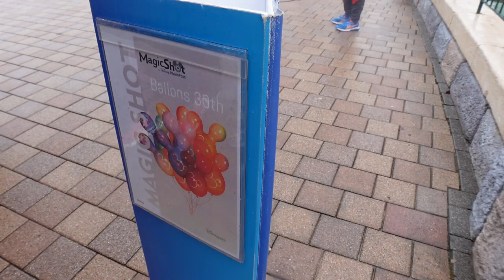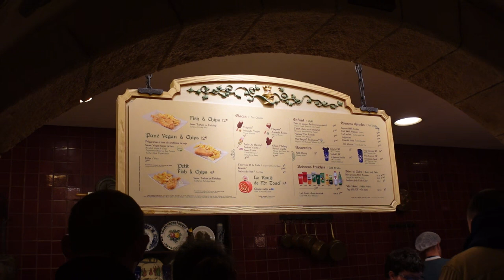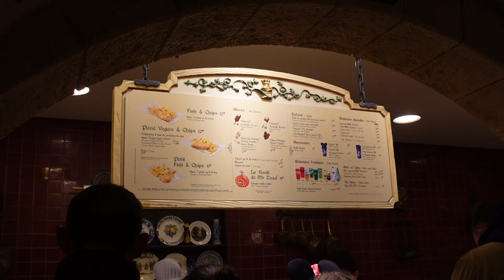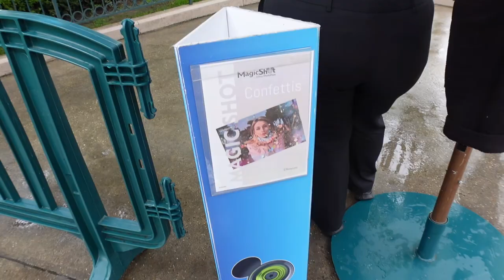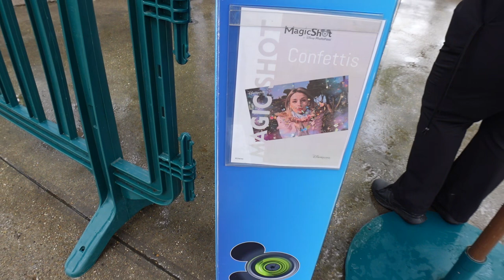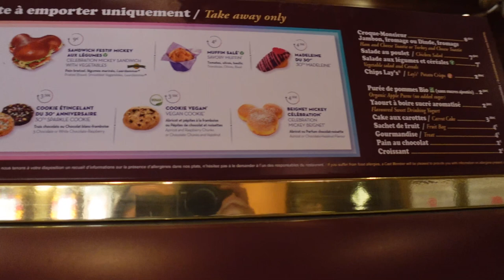Disneyland Paris Vlog - April 2022 - ein langweiliger Tag! Highlight Toad Hall Restaurant!